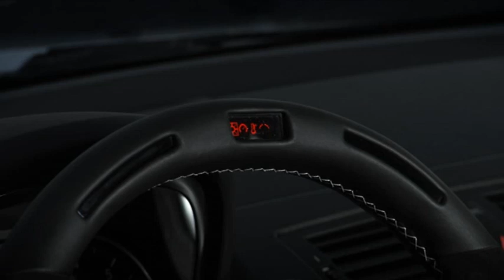BMW Perfomance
Выбирая BMW, Вы выбираете спортивность, непревзойденные ходовые качества и инновационные технологии, потому что эти принципы не терпят компромиссов - принципы, которые нашли свое отражение в новой линейке аксессуаров BMW Performance. Познакомьтесь с широким ассортиментом аксессуаров дооснащения ходовой части, привода, кокпита и аэродинамическими элементами, например, яркими элементами из карбона дисками с уникальным дизайном. Дизайнеры BMW постоянно черпают вдохновение из опыта компании и мировых достижений в автоспорте.